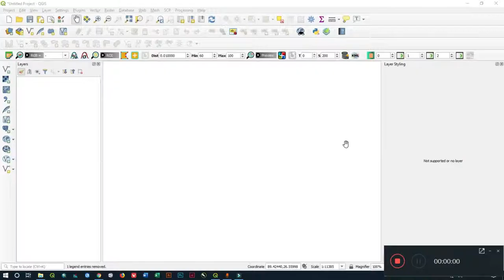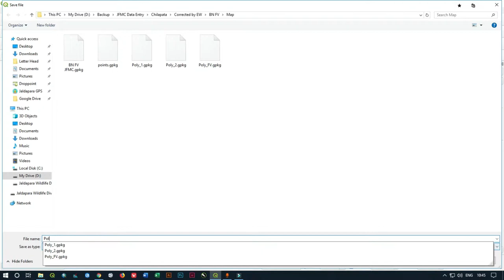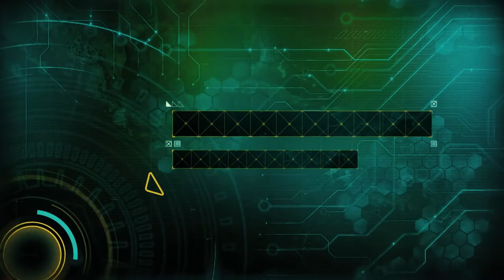Convert Line to Polygon in QGIS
Welcome friend to the GiS Station Chanel, Today we are going to learn
 how to convert Line to Polygon in QGIS,

for more videos in qgis or any GiS Related subject please comment